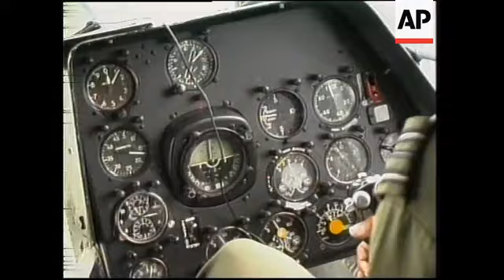INDIA: WEST BENGAL: FLOODS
(22 Sep 2000) English/Nat

Torrential rain and floods in India's eastern West Bengal state have killed at least 64 people and left 10 million marooned as the Indian army and airforce struggle to carry out rescue and relief operations.

Incessant rain has led to extensive flooding, causing damage to crops, inundating houses and grain storage sheds.

As rivers rise to danger levels, the state government has asked residents of the six worst affected districts to try to move to safer areas.

One of the worst affected areas is Birbhum district in West Bengal.

This has been one of the heaviest monsoon seasons for years and many districts of West Bengal which are just recovering from one bout of heavy rain and flooding have been hit again, and harder.

Villages and towns have been all but submerged leaving thousands of people marooned on rooftops, or wading through water trying to find higher ground.

The Indian airforce has sent helicopters carrying relief aid to affected areas which have been dropping small numbers of packages of food and drinking water.

Army boats were ferrying people to safer places and carrying food, medicines and water supplies to inaccessible areas.

SOUNDBITE: (English)
"Six million people in three provinces were affected by the floods is enough to switch all the red lights on because this is not just a flood -- it's a new flood in addition to what we've had in the state before. And I could imagine resources in the area are very much strained and stressed for the time being."
SUPERCAPTION: Jurgen Weyand, International Federation of the Red Cross

SOUNDBITE: (English)
""What is different, here again, is the procurement process and the transportation distribution inside the area. If you can't get to the people you cannot distribute anything. And the distribution by airborne means, helicopters -- eventually fixed wing aircraft -- is very expensive, very sophisticated, and very short in supply."